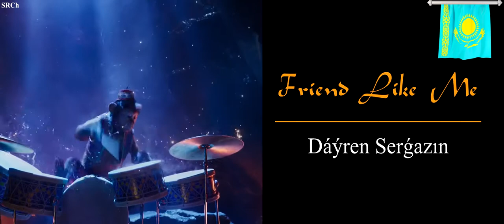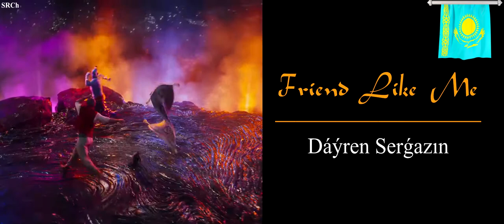(Extended Scene) Friend Like Me [2019] - Kazakh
Samyi luchshiy drug
Genie - Даурен Сергазин/Dáýren Serǵazın (speaking & singing)
Ost.Аладдин/Aladdin (2019)